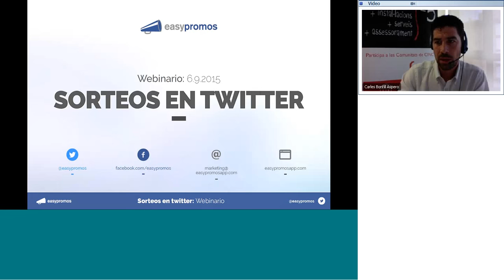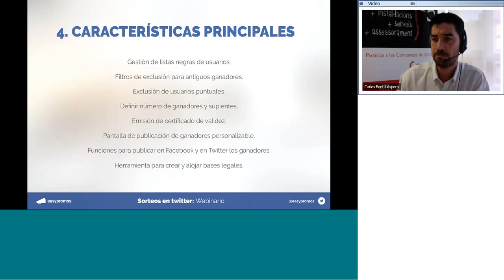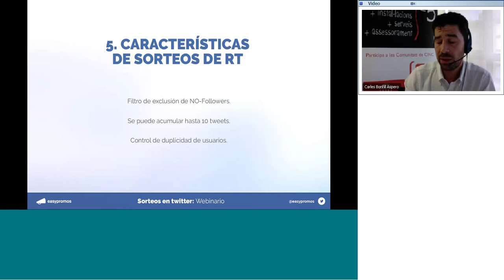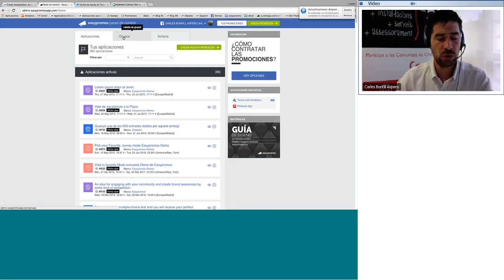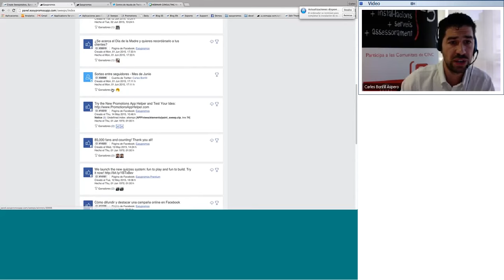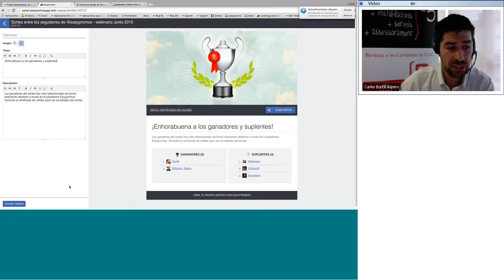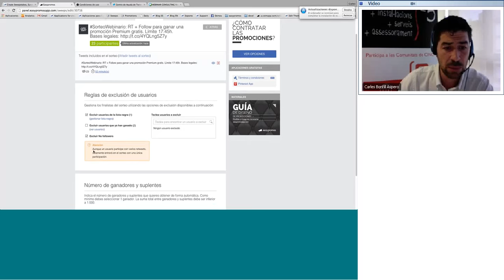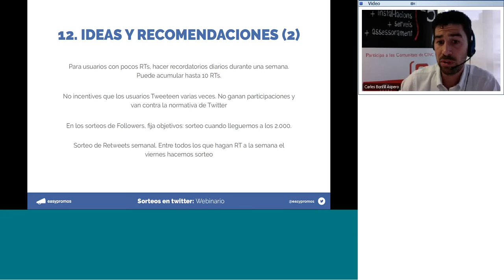[Webinario] Descubre la nueva herramienta para realizar Sorteos en Twitter